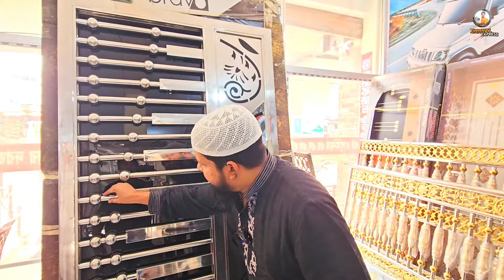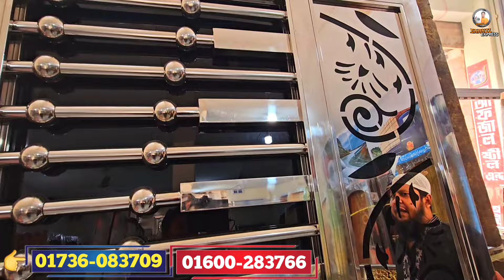এসএস এর গেইট সিড়ি বেলকনি কিনুন 🔰 Ss gate Price In Bangladesh 🔰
🏛️ আফজাল স্টীল এন্ড থাই হাউস, আর্মি ক্যাম্প,চুনকুটিয়া,কেরানীগঞ্জ ঢাকা ১৩১০
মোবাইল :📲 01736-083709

স্বাগতম shakil express চ্যানেলের পক্ষ থেকে। আরও একটি নতুন ভিডিও নিয়ে হাজির হলাম আপনাদের কাছে। আমি চেস্টা করি আমার চ্যানেলের মাধ্যমে বিভিন্ন পন্যের দাম এবং কোয়ালিটি সম্পর্কে আপনাদের সাধারণত ধারণা দিতে। আপনারা যেই কোন প্রোডাক্ট কেনার আগে যাচাই-বাছাই করে কিনুন, সম্ভব হলে সরাসরি ক্রয় করার চেষ্টা করবেন। কারন আপনি যখন ক্রয় করবেন তখন আমি সাথে থাকবনা। shakil express চ্যানেলের সাথে কোন প্রতিষ্ঠান বা ব্যবসায়ীর কোন আর্থিক সম্পর্ক নেই। আমি আজকে চেষ্টা করব এস এস এর  বিভিন্ন প্রকার পন্যের প্রাইজ এবং কোয়ালিটি সম্পর্কে আপনাদের ধারণা দিতে।

 এই ধরনের সকল মার্কেটে ভিডিও ধারন করে  Shakil express চ্যানেল ইউটিউবে প্রচার করে থাকে

 wholesale market in bangladesh,wholesale market in Dhaka